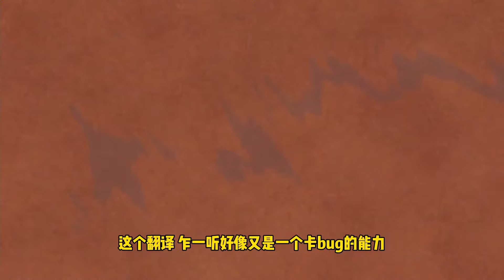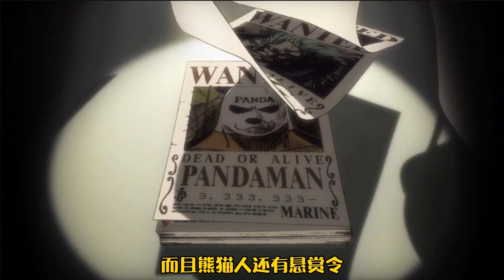海賊王：海賊就是一個巨大的無間道！從海軍到海賊四皇，原來大家都喜歡派臥底做事嘛？